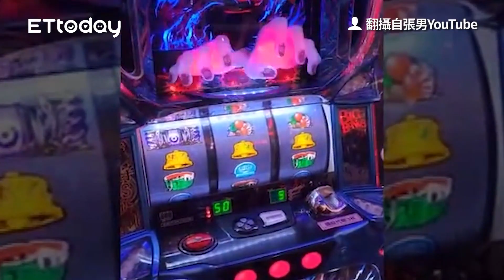惡劣YTR當網路簽賭下線狂吸粉 警追上游抓30組頭年吸15億賭資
嵌稿
翻攝自張男臉書
翻攝自張男YouTube
記者鄧木卿翻攝